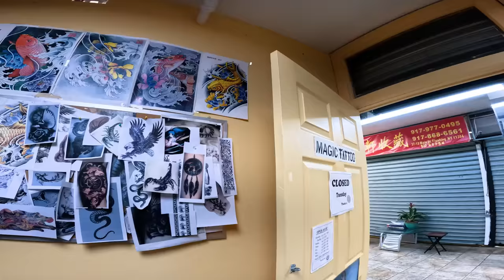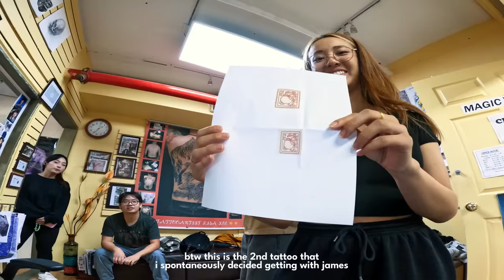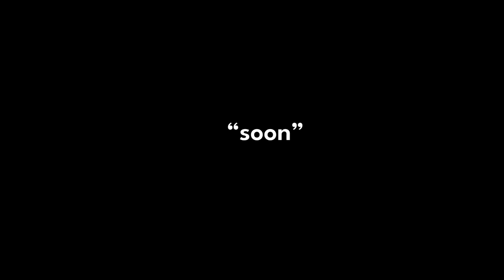getting my first FOUR tattoos in NYC (!!) | experience, healing & design 🖤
linking my tattoo artists!

✰ AMAZON STOREFRONT (VLOGGING GEAR, FAVORITES, ETC.) ✰
current sub count: